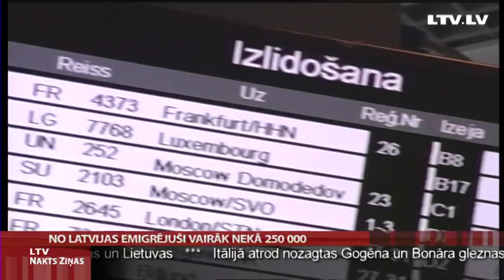No Latvijas emigrējuši vairāk nekā 250 000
Pēc jaunākajām aplēsēm, kopš 2000. gada no Latvijas emigrējušo cilvēku skaits ir pārsniedzis ceturtdaļmiljona slieksni. Turklāt vairākums aizbraukušo tautiešu Latvijā neatgriezīsies, un arī turpmāk izceļošana uz dzīvi citur kļūs aizvien ierastāka parādība! To, balstoties uz pētījumiem, secina profesors Mihails Hazans.  Ko šāda prognoze nozīmē Latvijai, skaidroja Līva Rauhvargere